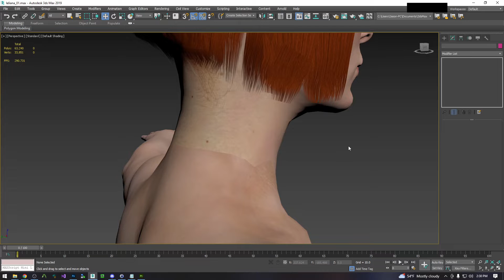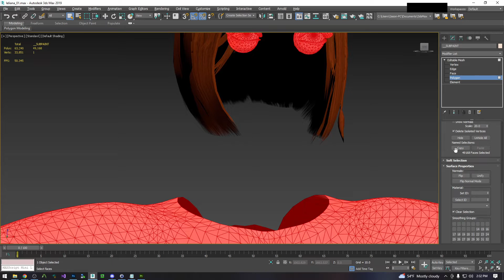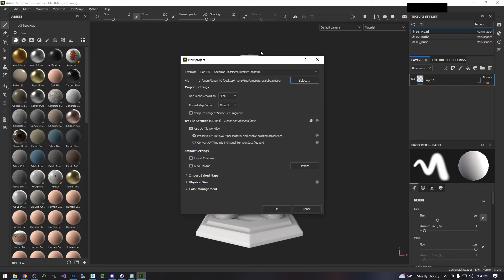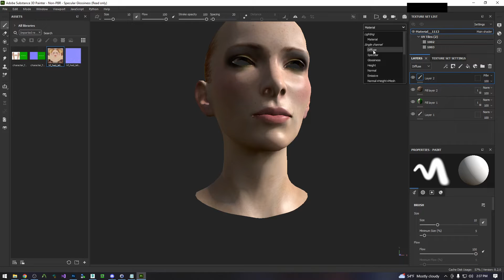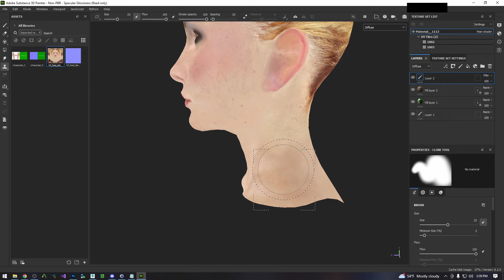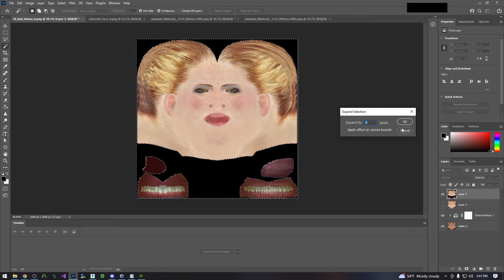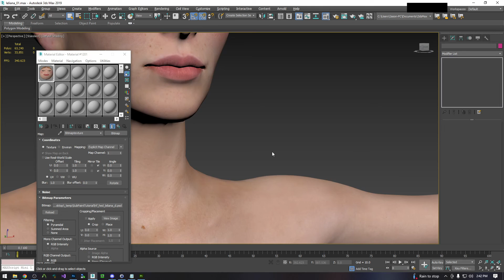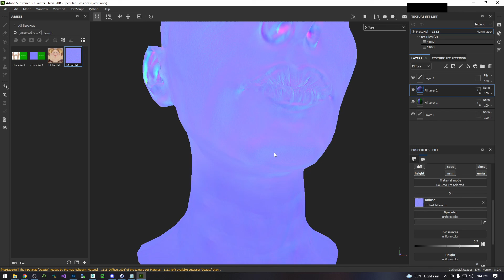Fixing Neck Seams In Adobe Substance Painter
For something that I do so often, I really should have made this video sooner.

Substance Painter makes it super easy to blend neck seams together. You can probably get it done in under 5 minutes, once you know what you're doing.

This video goes over the 3 main components of blending in Substance Painter:
1.) Preparing your model for Substance Painter
2.) Actually using Substance Painter
3.) Getting your textures out of Substance Painter

Here are the relevant timestamps. Hopefully this time YouTube will actually break them into chapters. I doubt it, though.

00:00 Preparing your model for Substance Painter
03:06 Setting up Substance Painter for working on 3d models
05:20 Clone-stamping your model in Substance Painter
06:20 Exporting your textures out of Substance Painter
08:24 Verifying the neck seam is fixed
09:07 Blending the normal maps in Substance Painter